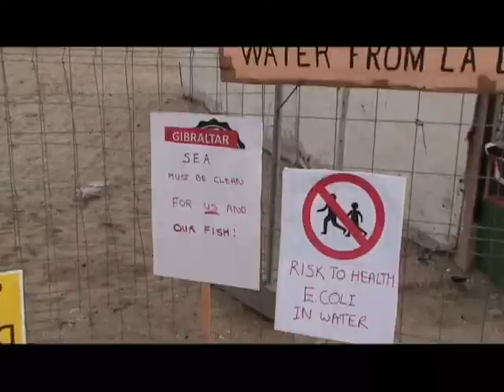NO! TO SEWAGE AT SEA 2nd protest at Western Beach Gibraltar 20 Nov 2010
This was the 2nd protest against the practice of dumping untreated raw sewage into the waters surrounding Gibraltar.The residents of the area are much affected and have issued the following Notice:

"***Complaint from Western Beach Residents"***
During the Spring and Summer of 2010 a large pipe was installed crossing under the entrance to the loop road on the approach to Gibraltar and opening into the northern corner of Western Bay, nearest to La Linea.
In Mid September the sewerage started to flow into Western Bay.
Western Bay is a very enclosed bay which means that there is little tidal effect from the sea to circulate the waters and disperse the sewerage.
The sewerage flow is constant and can be seen clearly in the waters of Western Bay. In October the beach had to be closed.
The sewerage causes a foul smell which can be smelt constantly in the area, more severely at times depending on wind direction.
Local children playing outdoors in the area are breathing foul air and local residents are often forced to close all their windows due to the foul smell of raw sewerage.
Western Bay is a very popular area all year round for swimming, fishing , boating and other water activities.
None of this can now take place in the current state of pollution.
What is the Government of Gibraltar doing to solve the problem?
SAVE WESTERN BAY, SAVE OUR ENVIRONMENT